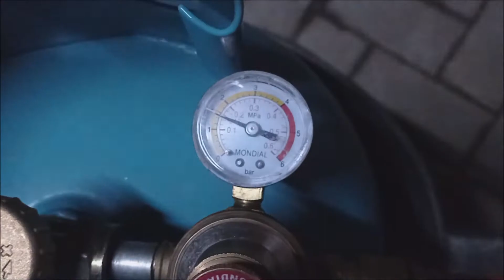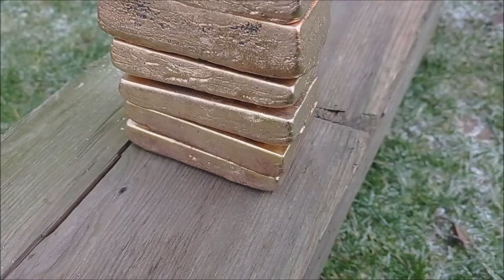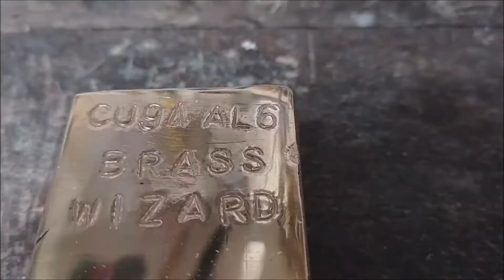Bronze ingots casting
Today it was satisfaing. The copper and tin was melted together. I love the moment, when you take dust from liquid copper and see the perfect surface. All members of my family had one of these ingots for Christmas. What are you thinking, is it good present for Christmas? Write in comments.